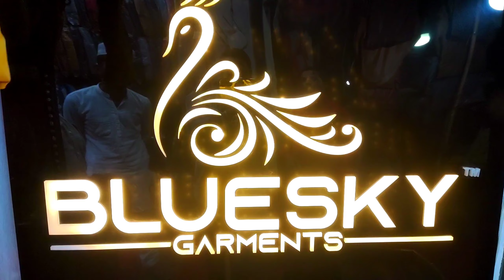wholesale jacket market | cheapest jacket market,सीधा फैक्ट्री से खरीदे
Shop name 📛 Blue Sky Garments

address 📍 shop No, 327 opp. pillar No. 170,
                     Main Road, jafrabad,

                      Delhi-110053

Apni shop ki unique Se unic video Banvane ke liye contact Karen

topic:-

jacket
jacket wholesale market in delhi
jacket manufacturer
jacket washing at home
jacket cutting
jacket ki bunai
jacket design
jacket models
jacket wholesale
jacket wholesale market in ludhiana
jacket wholesale market
jacket wholesale market in kolkata
jacket wholesale market in mumbai
jacket wholesale delhi
jacket wholesale market in ahmedabad
jacket wholesale market in delhi 2022
jacket wholesale market
jacket wholesale delhi
jacket wholesale market in surat
jacket wholesale market in delhi jafrabad
jacket wholesale market in delhi gandhinagar
jacket wholesale market in bangalore
cheapest jacket market in delhi
cheapest jacket online
cheapest jacket market in kolkata
cheapest jacket market in mumbai
cheapest jacket in ludhiana
cheapest jacket market in delhi retail
cheapest jacket in bangalore
cheapest jacket market
cheapest jacket in mumbai
cheapest jacket in hyderabad
cheapest jacket market in hyderabad
cheapest jacket market
cheapest jacket market in karachi
cheapest jacket market in guwahati
cheapest jacket market in jaipur
cheapest jacket market in india

This Video is made for Education Purpose only to give Market related Information. Ak vlog xyz & YOUTUBE is not be responsible for any Profit or Loss in any kind of Business. Its all depend on Customer's Business Plan & Hard Work before buying anything. Must research Market from your side before any kind of Business.

ये वीडियो सिर्फ होलसेल मार्किट की जानकारी देने के उद्देस्य से बनाई गयी है | Ak vlog xyz और YOUTUBE  किसी भी तरह से Paid Promotion नहीं करता | यदि आप वीडियो के माध्यम से कोई भी खरीदारी करते है और आपके साथ कुछ धोका या नुक्सान होता है तो इसमें Ak vlog xyzऔर YOUTUBE की कोई जिम्मेदारी नहीं होगी | ग्राहक अपनी खरीदारी अपने सूझ बुझ से और सोच समझ के करे |